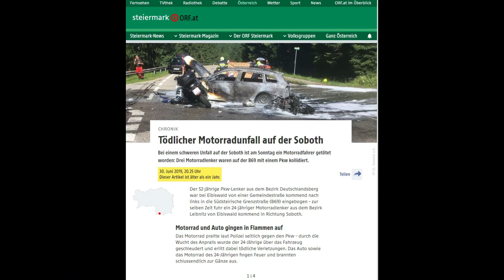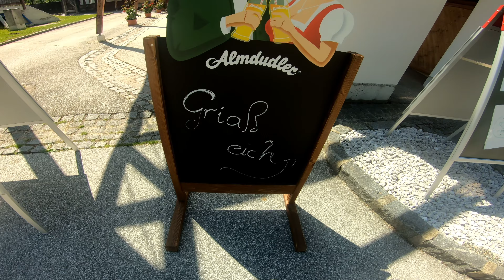Gefährlichste Strecke Österreichs? Soboth Pass (Kawasaki Z650) [4K]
Ausflug auf die bekannte Soobth Strecke, die leider schon viele Todesopfer verzeichnet.